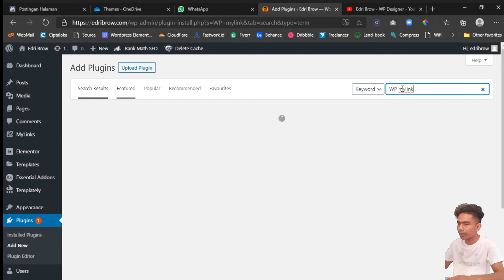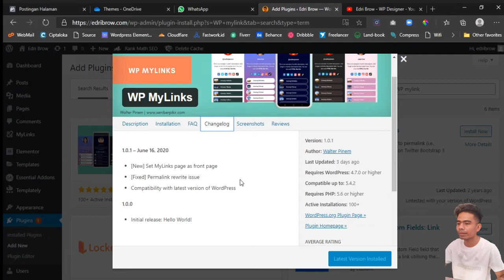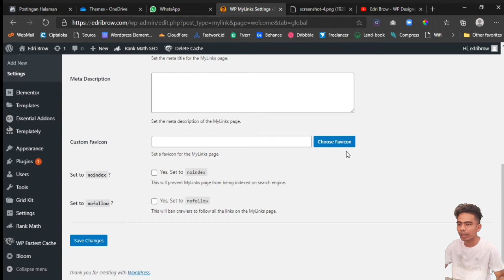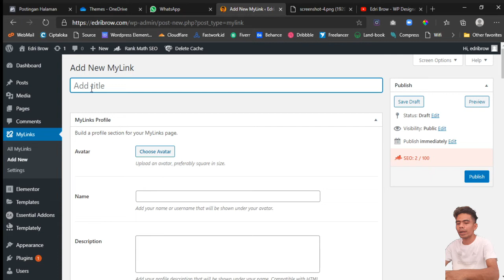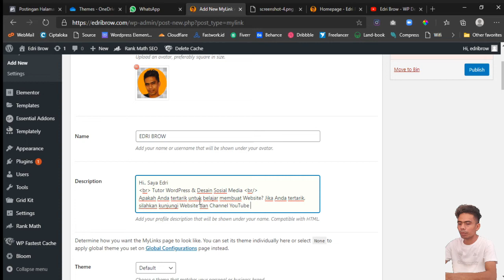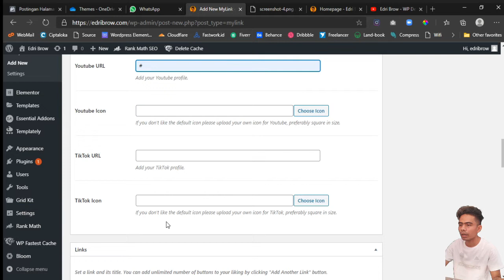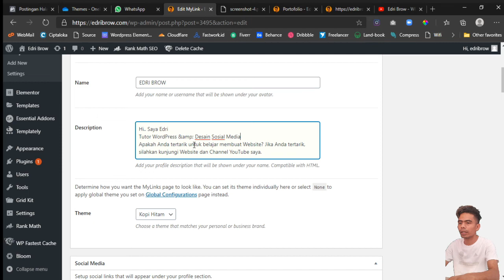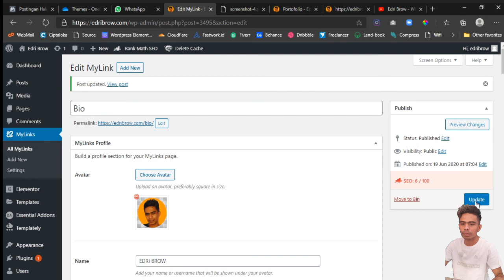Tutorial - Link Tree terbaik Instagram by WordPress Plugin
Video kali ini saya akan membagikan "Tutorial - Link Tree terbaik Instagram by WordPress Plugin"

Bagi kamu yang ingin gunakan Link Tree ini silahkan klik link ini